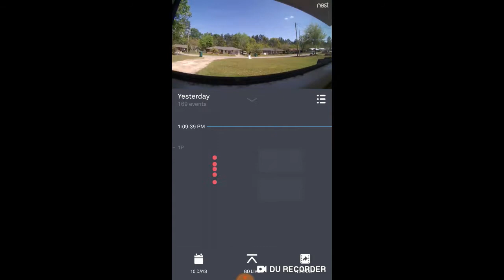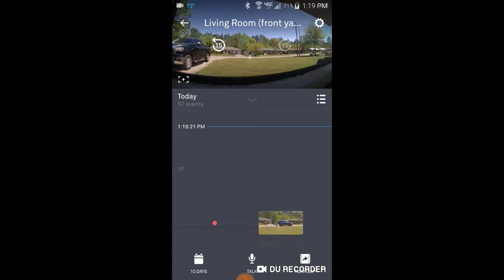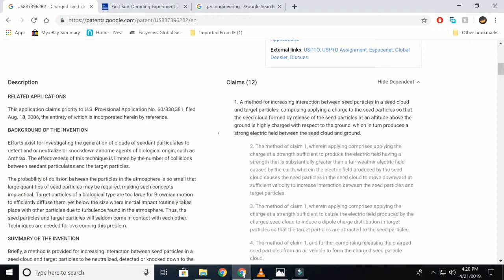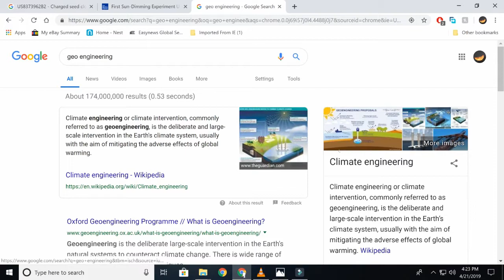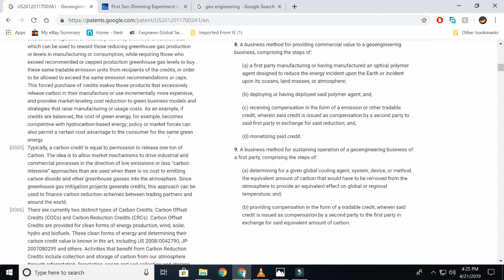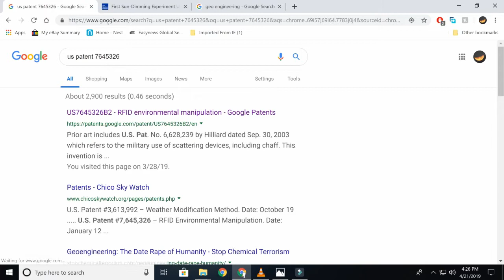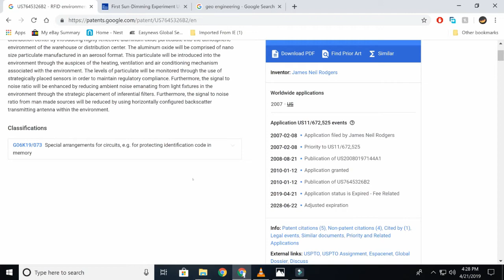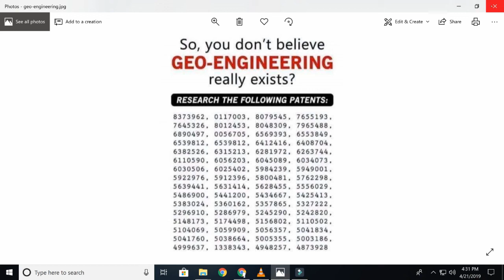March 29th 2019 Geo Engineering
Geo Engineering is real, whether you want to believe it or not.